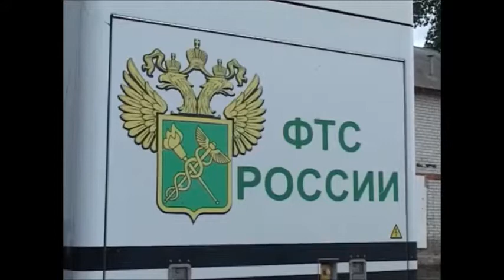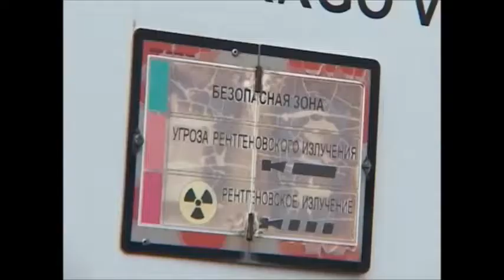ВИДЕТЬ АВТОМОБИЛЬ НАСКВОЗЬ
Уже совсем скоро в России пройдет Чемпионат мира по футболу. Наш город тоже причастен к этому грандиозному событию. Воронежские таможенники обеспечат безопасность на стадионе «Лужники» в Москве. С помощью мобильного инспекционно-досмотрового комплекса они будут осуществлять проверку автотранспорта на предмет недозволенных вложений. За тем, как работает чудо техники, наблюдали наши корреспонденты.